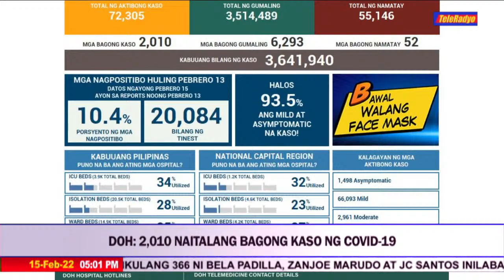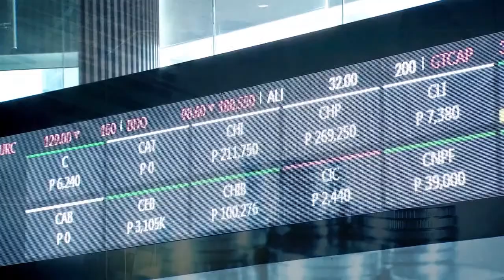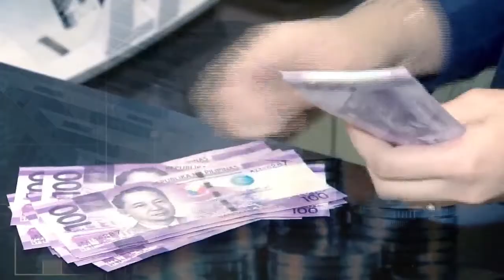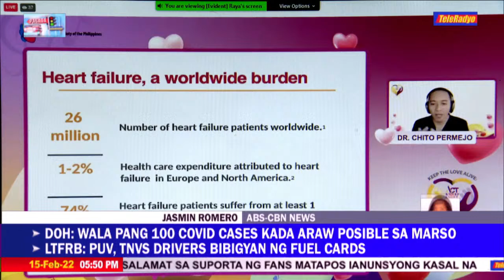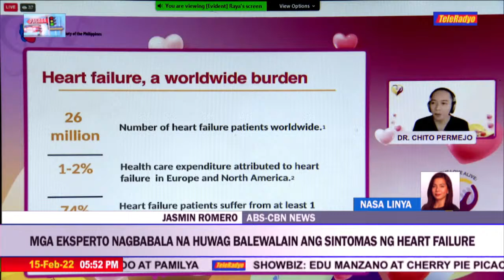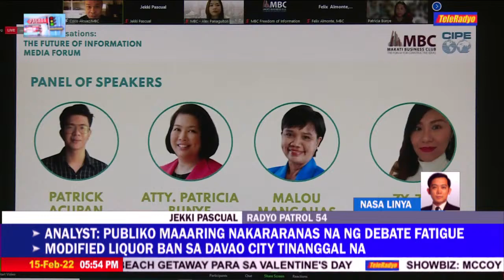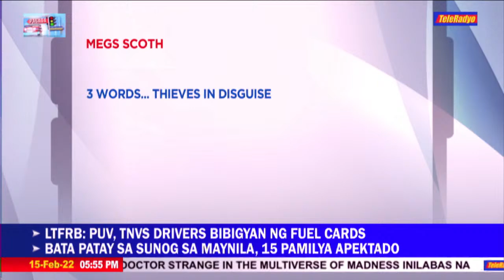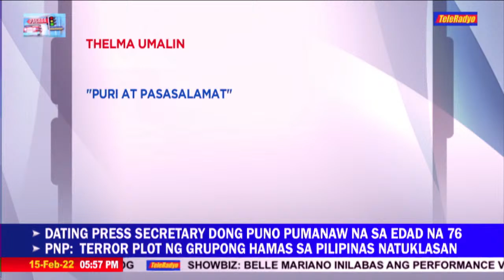Pasada sa TeleRadyo | TeleRadyo (15 February 2022)